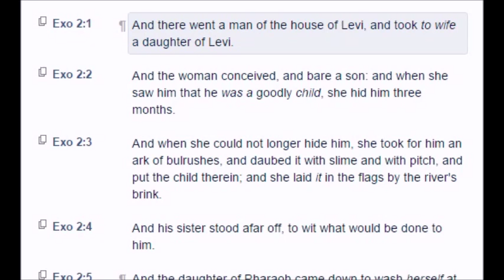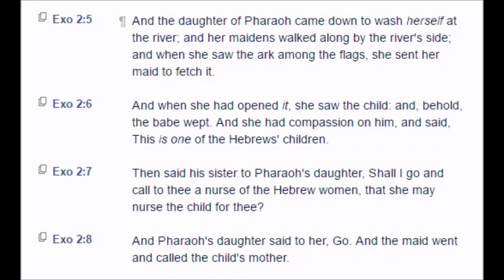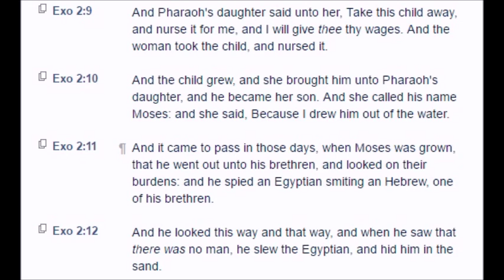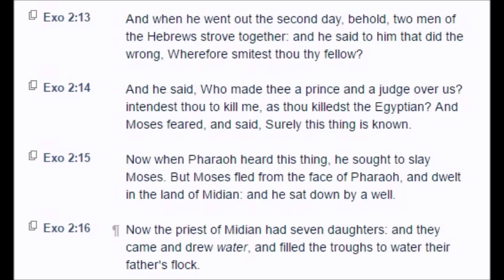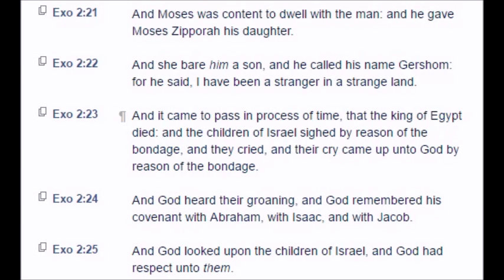Exodus: Chapter 2 (KJV)